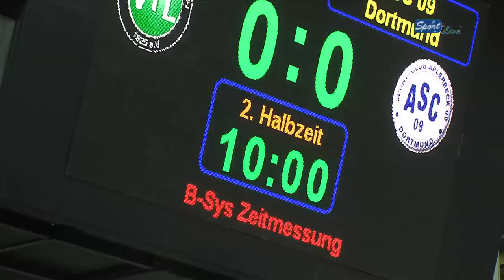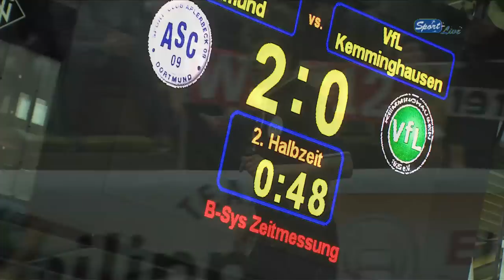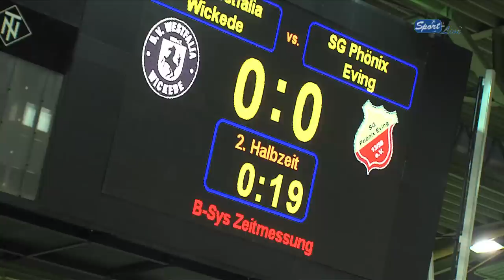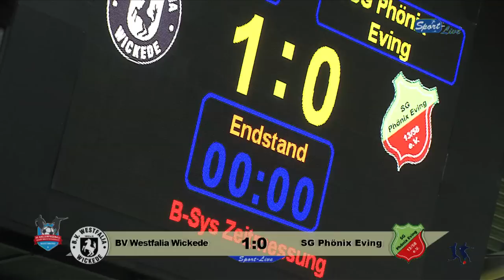30. Do. Hallenfußball-Stadtmeisterschaft Endrunde Freitag Spiel 1 und 2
30. Dortmunder-Hallenfußball-Stadtmeisterschaft Endrunde am Freitag  in der Helmut-Körnig-Halle : Spiel 1 VfL Kemminghausen - ASC 09 Dortmund und Spiel 2 Westfalia Wickede - Phönix Eving. (von Sport-Live e.V.)